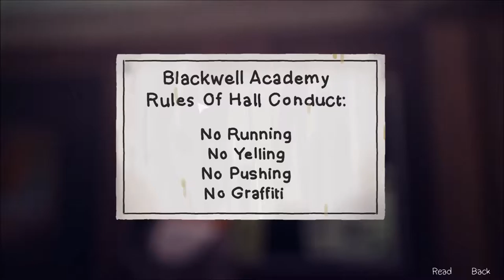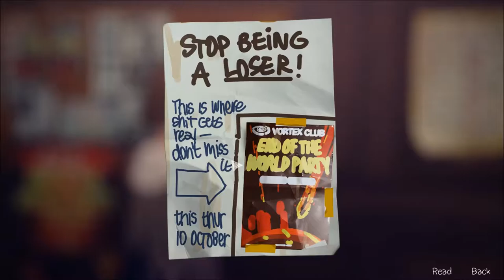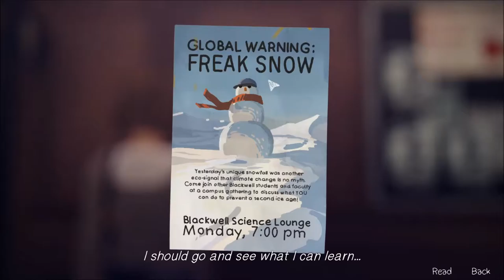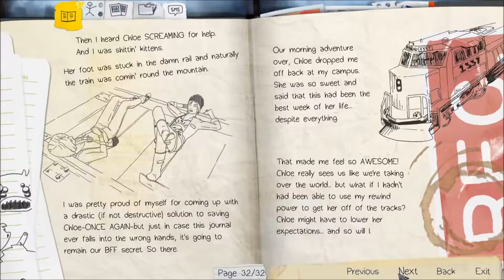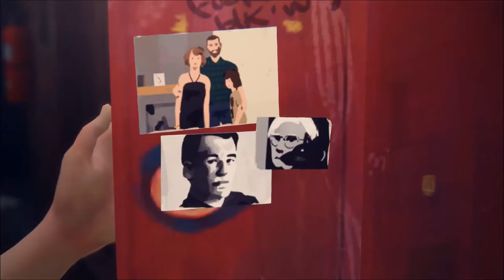Let's Play Life Is Strange Episode Two (Part 5)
We deal with science shit and Kate cries.